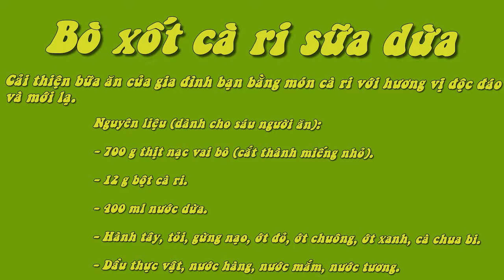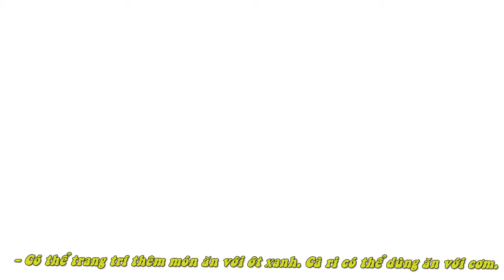Bò Xốt Cà Ri Sữa Dừa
Nguyên liệu (dành cho sáu người ăn):

- 700 g thịt nạc vai bò (cắt thành miếng nhỏ).

- 12 g bột cà ri.

- 400 ml nước dừa.

- Hành tây, tỏi, gừng nạo, ớt đỏ, ớt chuông, ớt xanh, cà chua bi.

- Dầu thực vật, nước hàng, nước mắm, nước tương.
 Cách chế biến:

- Cắt hành thành miếng nhỏ, băm tỏi và nạo gừng.

- Ướp thịt bò với gia vị.

- Đổ mỡ vào chảo và đảo thịt bò với mỡ ở nhiệt độ vừa phải. Khi thịt đã vàng đều các mặt, đổ ra đĩa.

- Đổ hành vào chảo và đảo cho hành chín vàng trong vòng 5 phút.

- Để lửa vừa phải, cho thêm tỏi, gừng, bột cà ri và ớt vào rồi đảo các loại gia vị với hành trong khoảng 2-3 phút.

- Đổ sữa dừa vào và cho thêm nước hàng, nước tương, nước mắm và khuấy đều. Nếm thử và cho thêm muối nếu thấy nhạt.

- Cho thịt bò đã đảo lúc trước vào nồi, khuấy đều.

- Vặn nhỏ lửa. Có thể đậy nắp vung và hầm khoảng 2-2.5 giờ. Nếu là nồi áp suất có thể chỉ mất nửa giờ.

- Khi thịt đã nhừ, cho thêm ớt chuông, cà chua và nấu thêm ít nhất 15 phút nữa.

- Có thể trang trí thêm món ăn với ớt xanh. Cà ri có thể dùng ăn với cơm.